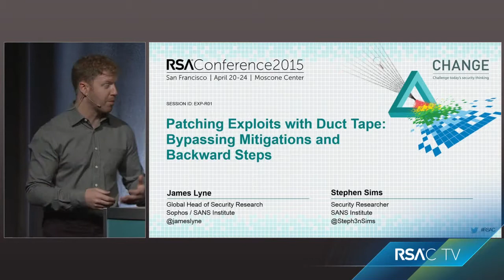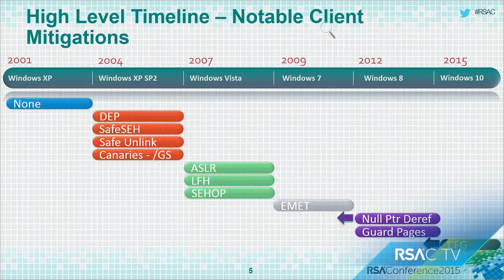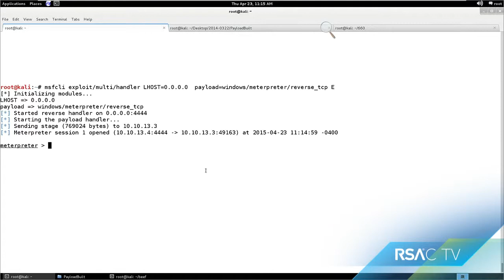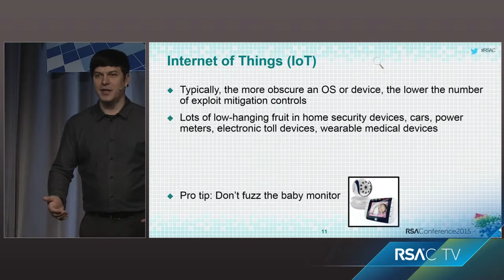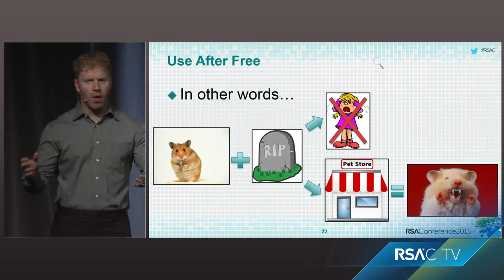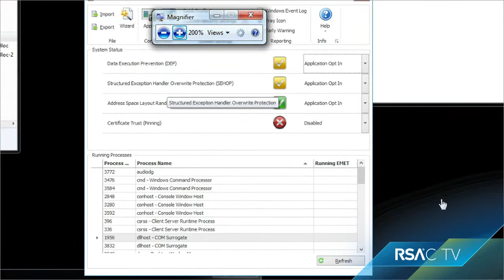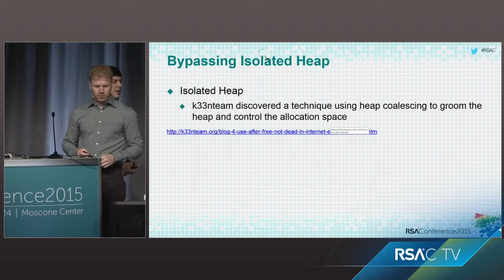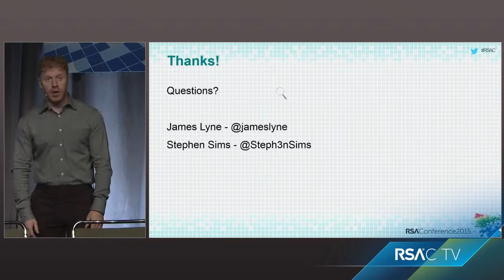Patching Exploits with Duct Tape: Bypassing Mitigations and Backward Steps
James Lyne, Stephen Sims
The sale of exploits and bug bounty programs are at an all-time high, as is their use by cyber criminals. OS vendors, such as Microsoft have progressively implemented a gigantic number of controls to stem the bleeding. Learn how attackers side step mitigations in accessible live demonstrations. New to exploitation or want to learn about the latest mitigations? Come along and learn more!